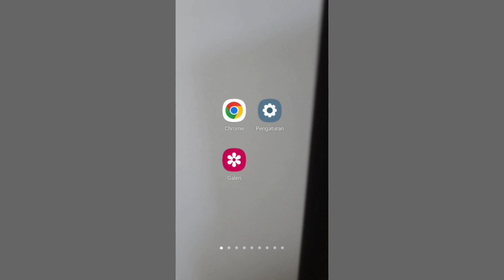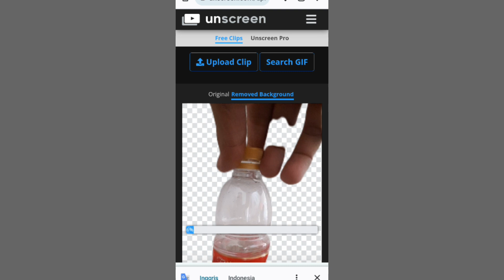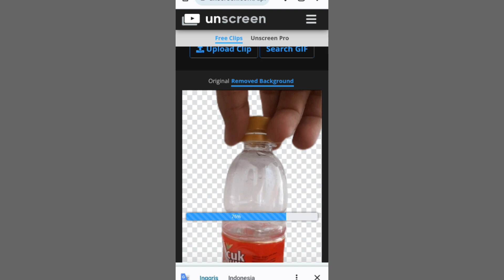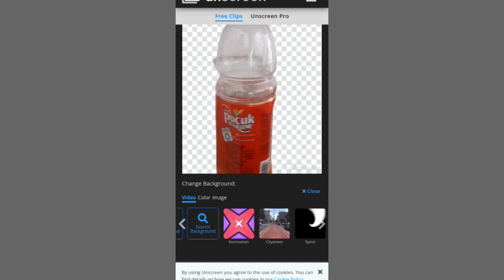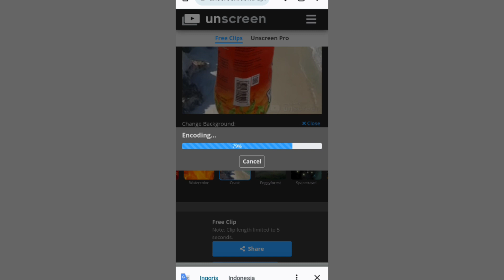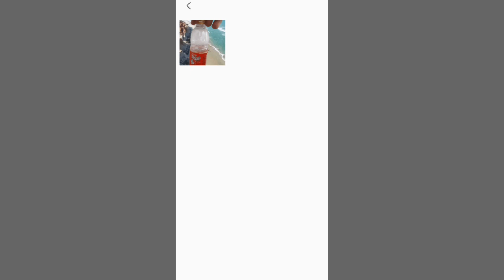Cara Mengubah Video Menjadi Gif Tanpa Aplikasi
cara mengubah video menjadi gif tanpa aplikasi disini saya akan jelaskan bagaimana untuk cara mengubah dari video ke gif dan kita juga bisa mengganti background di video tersebut untuk cara mengubah video ke gif begini caranya